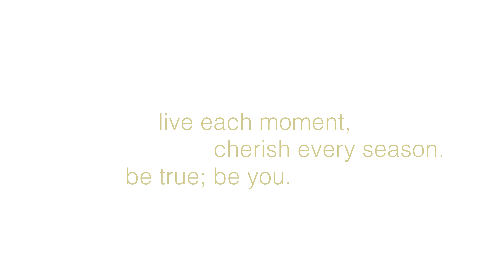fm oculi | faceofman skincare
ABOUT US 🥇
face of man is singapore’s first men skincare centre!

pioneered by chris chua since november 1992, his innovation has revolutionized the male skincare industry with one vision: to provide men with skincare solutions of the highest standards combined with excellent customer service

OUR OUTLETS
city hall | the adelphi, 01 coleman street #04-30, s179803
ang mo kio | 728 ang mo kio ave 6, #01-4214, s560728
jurong east | vision exchange, 2 venture drive #02-04, s608526